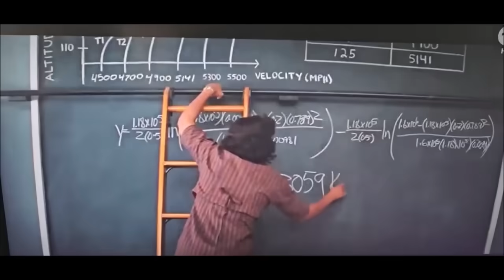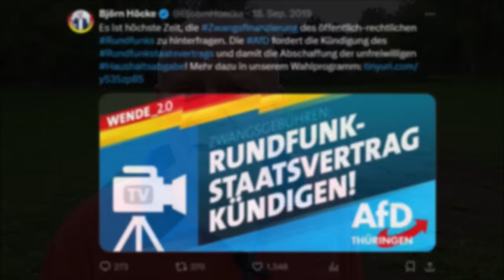DAS IST EINFACH SENSATIONELL👍🏻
Wusstest Ihr, das der erste Mensch im All, der die Erde umkreiste, ein Amerikaner war? Ich auch nicht, aber der MDR berichtet das, schaut es euch an.
Was hat eigentlich ein Linksextremer andauernd in den Deutschen Talk Shows, zu suchen?
Viele Fragen habe ich an diesem Morgen.